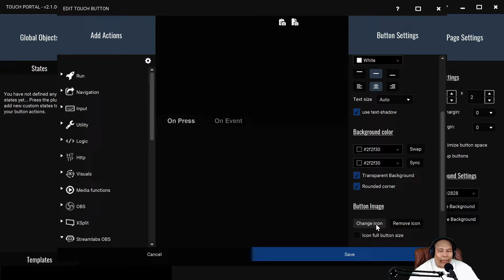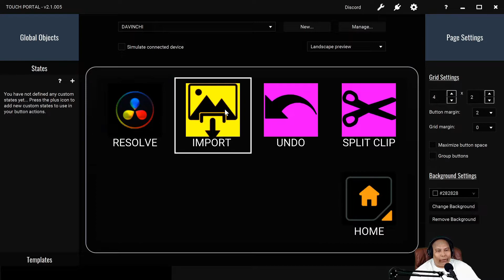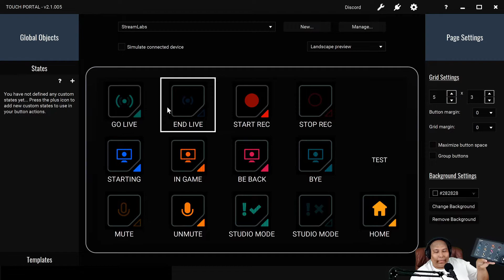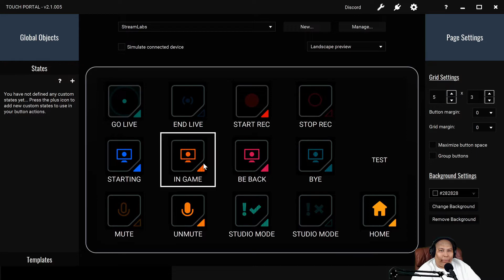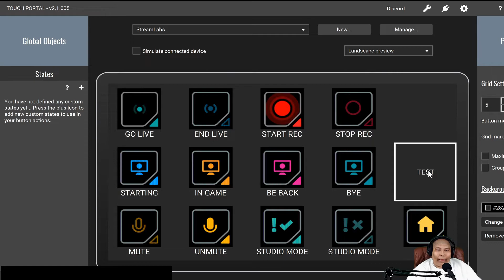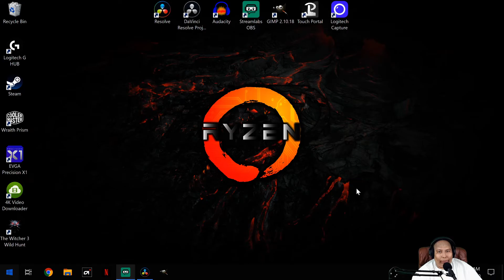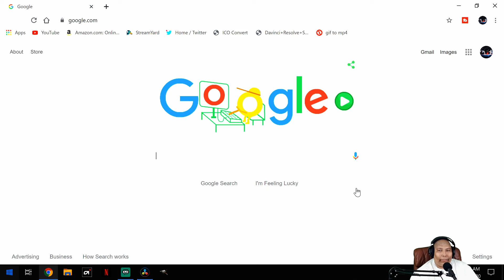touch portal app demo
I will be showing a simple touch portal app demo and what i use it for, if you stream it can be an alternative to elgato stream deck. touch portal is free but has an upgrade for a small fee